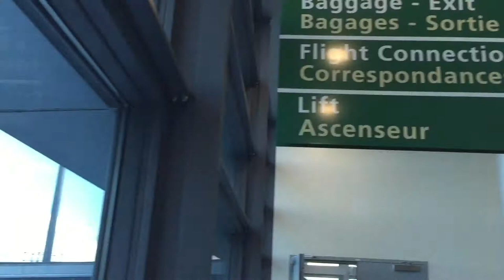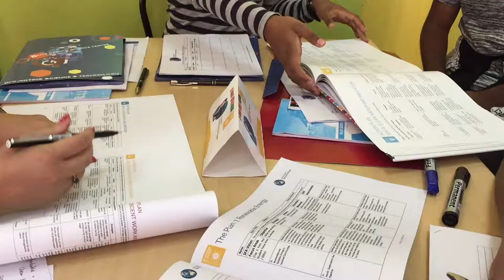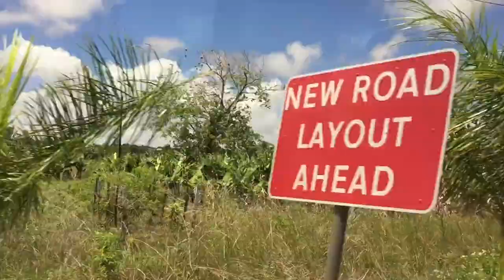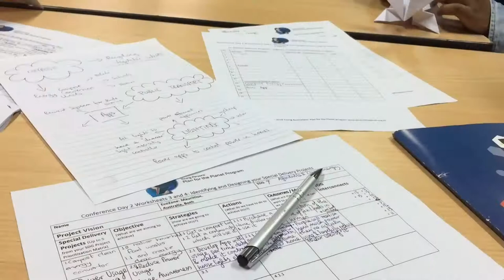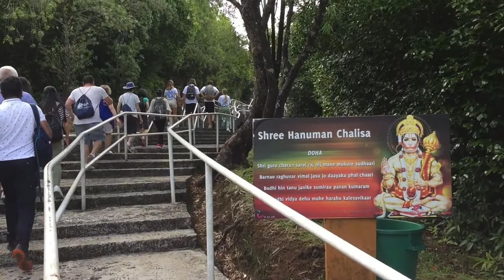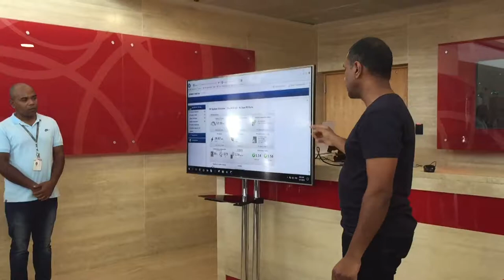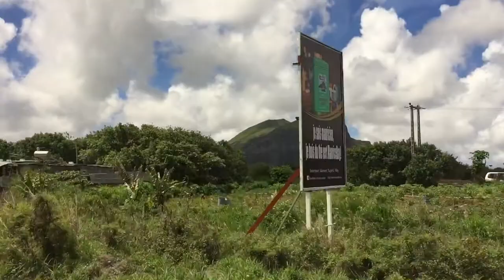2018 Mauritius Plan for the Planet Program International Trip - Kent St SHS Team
This is a video showing the 2018 International Plan for the Planet 'Its Our Future Earth Conference' trip to Mauritius with the Kent St SHS team. We created an Australian and international plan for the planet in Mauritius (Plan for the Planet

It was a great trip. Hope you enjoy the video too.

Some of the places in the video are the Rajiv Gandhi Science Centre, the Hennessy Park Hotel, Ile Aux Aigrettes (with the turtle named Big Daddy), Mauritius Commercial Bank, Flic En Flac Beach, Shree Hanuman Chalisa Shrine, Charles Telfair Curtin Mauritius Centre, Mauritius Airport.